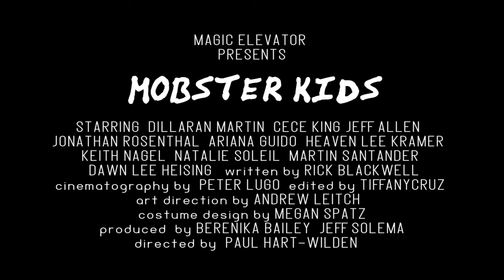Mobster Kids | Trailer | Paul Hart-Wilden | Rick Blackwell | Dillaran Martin | Keith Nagel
Trailer of Mobster Kids Movie is directed by Paul Hart-Wilden and written by Rick Blackwell. The movie features Dillaran Martin, Keith Nagel and Cece King.

Kids raised by parent on different sides of the law must unite to bring down a group of bad guys that have been kidnapping mobster's pets in order to take over the mob.